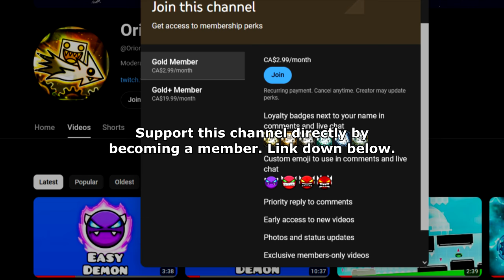LEGENDARY Stereo Madness Remake!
Level: "The Stereo Madness" by aPunch
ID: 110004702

Recording Software:
1) Dxtory
2) OBS Studio